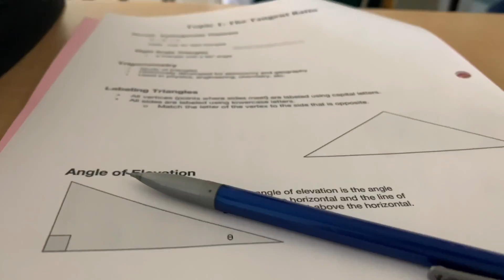BACK TO SCHOOL VLOG 2020 *sophomore year*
After 6 months of not going to actual school, I'm finally back with a school vlog!! Since I only go to part time since my school is split into two groups, these footage is only from 2 days of school. I'm so happy that I'm back and making videos again. I really hope you guys enjoyed this video because I'm lowkey proud of it because I'm more confident in talking in front of the camera but~ I still need lots of work. nevertheless i hope you guys enjoy and like my first vlog of the school year!

make sure to never take life for granted because we are never guaranteed a tomorrow!

Psalm 37:4